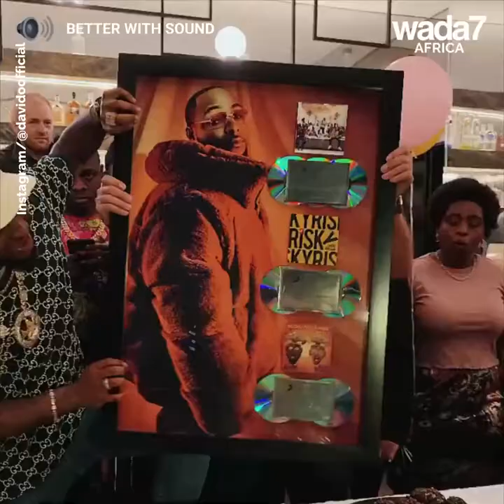Davido receives praise as his album goes platinum 💽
Nigerian superstar Davido receives massive praise as his latest album is a huge success 💽